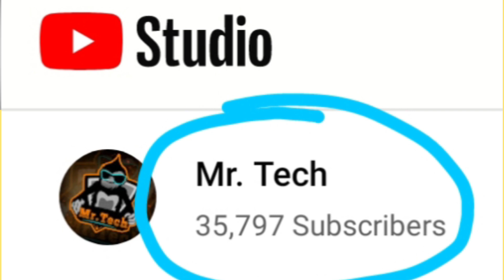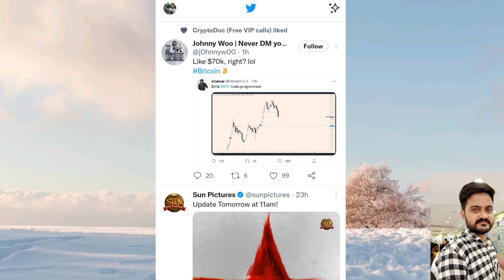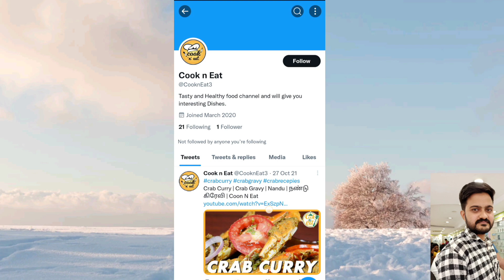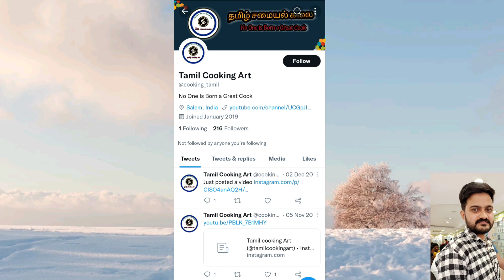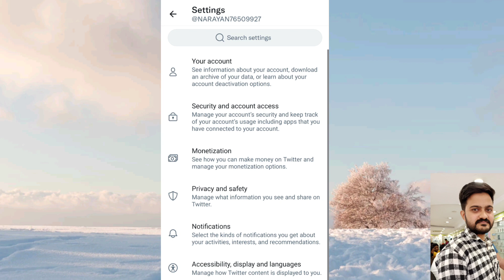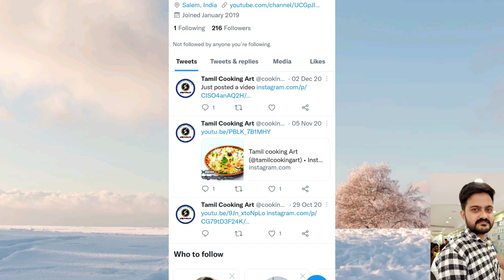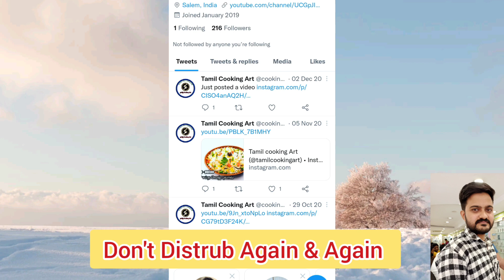How to Promote your YouTube channel for FREE 2022 VIDEO 🤩 [ Twitter ] | Tamil | Mr.Youtuber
Free Promotion youtube channel
How to promote your YouTube channel Free
YouTube increase  1000 Subscribers in Tamil video is explaining about get tommorow trending keywords to put video on YouTube may give more impression. to grow your YouTube channel. watch full video and get educated.

Hello Welcome Friends to our Mr.Youtuber. !